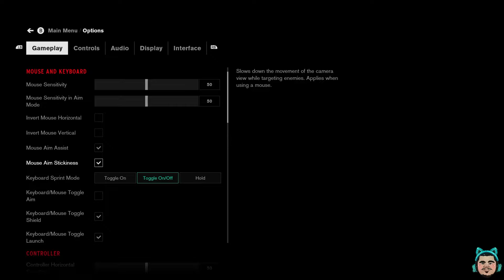What level of difficulty is this? - Control - Let's Play - Part 2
I am continuing my journey in Control. The mystery behind it is itching my curiousity.